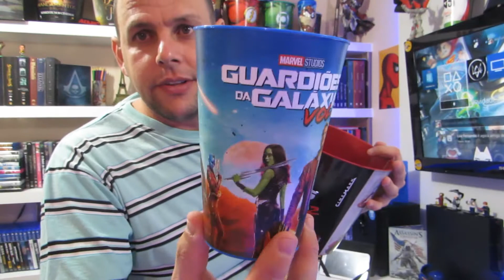Eu Fui Ver Guardiões Da Galaxia vol 2